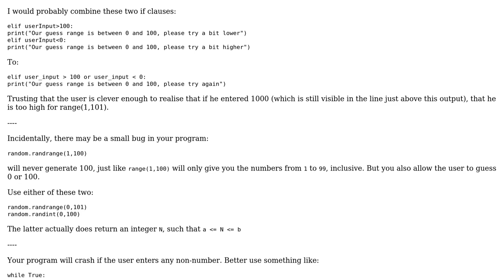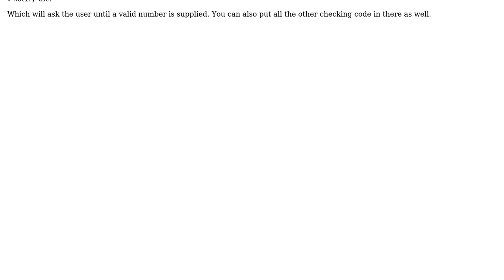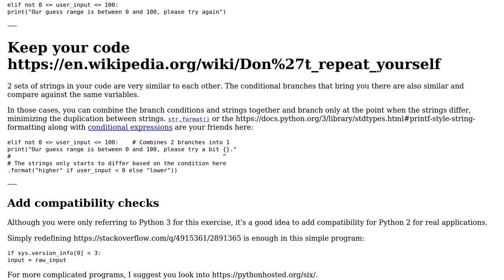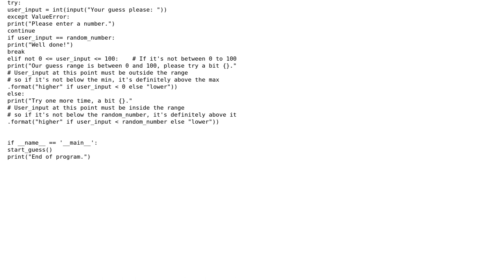"Guess the Number" game in Python (5 Solutions!!)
"Guess the Number" game in Python

With thanks & praise to God, and with thanks to the many people who have made this project possible! | Content (except music & images) licensed under CC BY-SA | Music | Images & others | With thanks to user user193130 user Toastrackenigma user MKesper user Jamal user Ilia_Mochalov user Ilia Kurenkov user Graipher and the Stack Exchange Network Trademarks are property of their respective owners. You are responsible for your own actions.